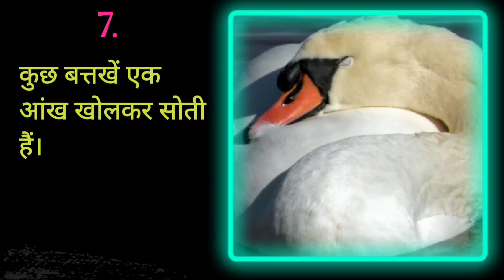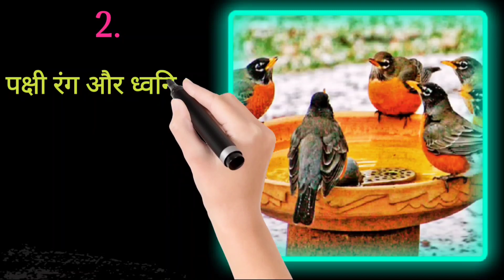Amazing Facts About Birds | पक्षीयो के बारे में हैरान करने वाले Facts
Hello Dosto,
Is video me birds ke bare me kuch amazing facts bataye gaye hai jo aap jaan ke hairan ho jayenge.